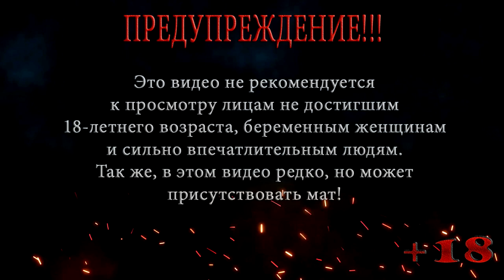На танк с голыми руками ◀ Metal Gear Solid ▶ #5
Снейк пробирается через минное поле где его ждет Вулкан Рейвен, да не просто ждет, он выгнал из ангара танк, теперь Снейку предстоит остановить этот танк, это будет не легко, так как Снейк идет на танк с голыми руками.

Metal Gear Solid  — компьютерная игра в жанре стелс-экшен. Проект разработан компанией Konami и изначально выпущен для игровой приставки Sony PlayStation в 1998 году. Позднее игра Metal Gear Solid  была портирована на ПК. Это четвёртая игра во вселенной Metal Gear. Продюсер, режиссёр, геймдизайнер и сценарист игры ― создатель серии Хидэо Кодзима.
Сюжетно Metal Gear Solid является прямым продолжением Metal Gear 2: Solid Snake и рассказывает об антитеррористической операции на базе по утилизации ядерного оружия на острове Лисьего архипелага Шэдоу-Мозес, захваченной группой солдат специального назначения из подразделения FOXHOUND. Главный герой игры, Солид Снейк, должен проникнуть на базу, спасти заложников и не дать террористам нанести ядерный удар. В Metal Gear Solid были развиты и дополнены элементы игрового процесса, которые впервые появились в Metal Gear и Metal Gear 2: Solid Snake ― игрок, управляя Солидом Снейком, должен провести его мимо многочисленных часовых и охранников, по возможности избегая встречи с ними и не попадаясь им на глаза. Также героя Metal Gear Solid  ожидает ряд поединков с боссами. Игра отличается сложным и многогранным сюжетом, а также кинематографичностью.

Игра Metal Gear Solid получила высокие оценки в прессе и была коммерчески успешной: было продано более 6 миллионов копий, а на сайте Metacritic игра имеет 94 балла из 100. Её часто называли одной из лучших игр всех времён, кроме того, именно ей приписывают популяризацию стелс-экшена как жанра компьютерных игр. Позже Konami выпустила расширенную версию игры для PlayStation и ПК Metal Gear Solid: Integral и ремейк игры для игровой консоли GameCube Metal Gear Solid: The Twin Snakes